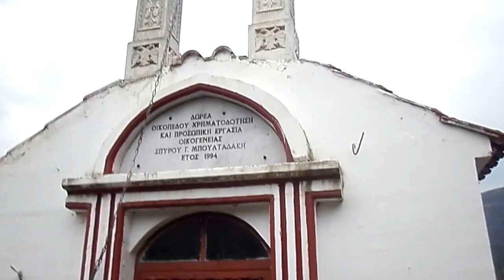Άγιος Σπυρίδωνας - Νέα Ρούματα Κυδωνίας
Ο ναός του Αγίου Σπυρίδωνα στο χωριό Νέα Ρούματα Χανίων.
Είναι ο τελευταίος ναός του χωριο΄'υ, στην κατεύθυνη από τα Χανιά προς τη Σούγια.